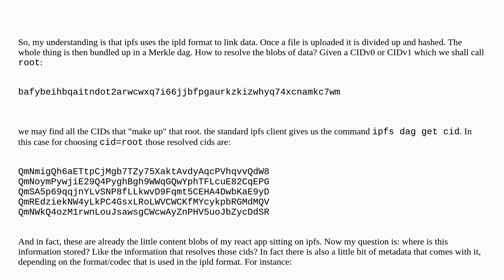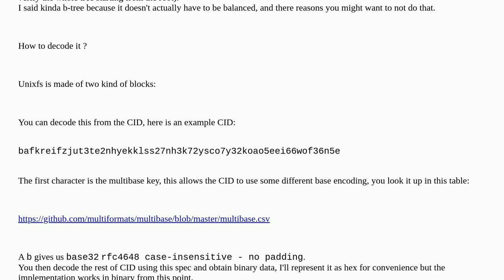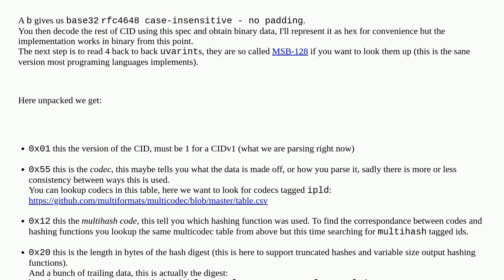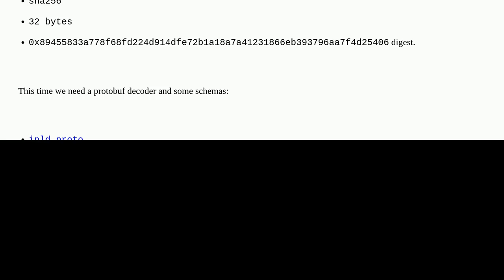Where does ipfs store the pathing data that resolves the content?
A special thanks goes out to the community

  merkleization ipfs